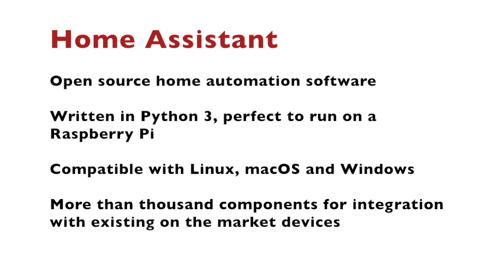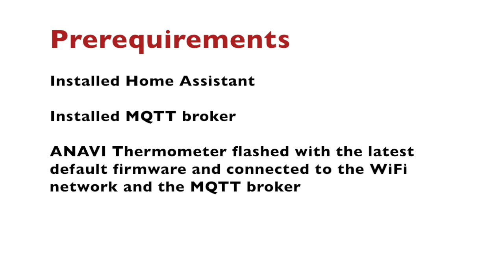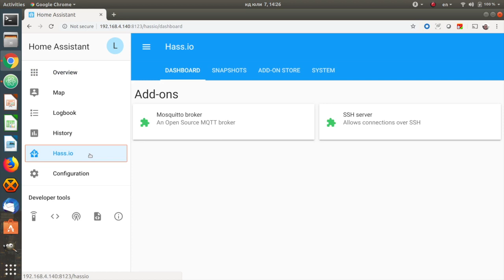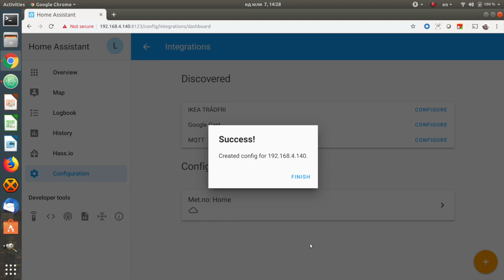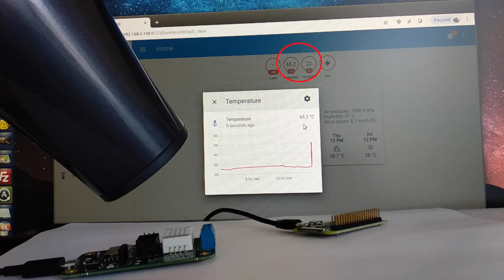Home Assistant Discovery via MQTT of ANAVI Thermometer with DHT22 Temperature and Humidity Sensor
Short video tutorial with the exact steps how to connect ANAVI Thermometer, an open source Wi-Fi development board board with ESP8266 and DHT22 sensor, to the popular open source platform Home Assistant with the discovery feature for the machine-to-machine (M2M) protocol MQTT. The demonstration is using Raspberry Pi Zero W with HassOS that provides Hass.io in a Docker image built with Buildroot. ANAVI Thermometer reads temperature and humidity from DHT22 sensor and publishes it via MQTT. Makers can use the same approach with DHT11.